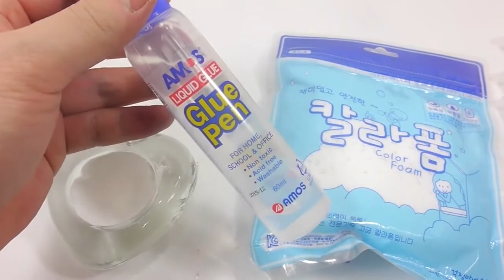ChuChuTV | DIY How To Make Colorful Glitter Syringe Clay Slime Learn Colors Clay Slime Toys DIY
ChuChuTV | DIY How To Make Glitter Icecream Slime Freeze Learn Numbers Counting Baby Doll Bath Time
ChuChuTV | DIY How To Make Rainbow Colors Foam Clay Slime Learn Colors Slime Clay Toys DIY